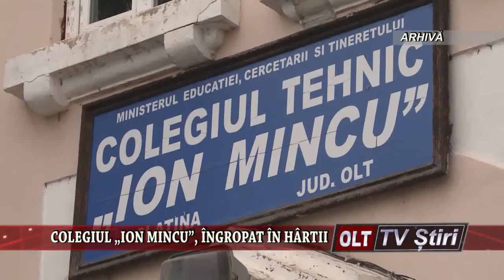COLEGIUL ION MINCU INGROPAT IN HARTII 3010